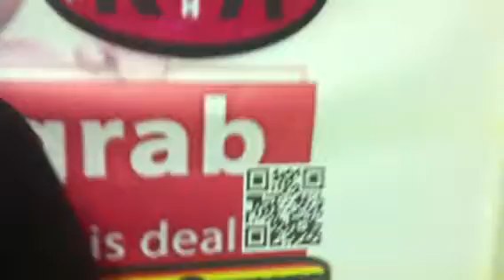Single Mom Review FREE HAIR INCLUDED KIASTYLES learn more w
See after photo + Same day appointments Available please do not hesitate to CALL ASK 4 KIA SHE WILL INTRODUCE YOU TO THE ULTIMATE MOST NATURAL LOOKING OPTIONS YOU MAY NEVER KNEW EXIST. THIS IS THE LAST HAIR U WILL EVER TRY